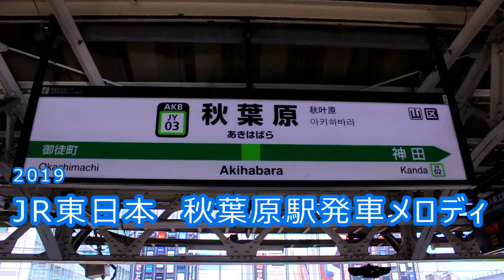JR東日本 秋葉原駅 発車メロディ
2019年7月～8月　撮影